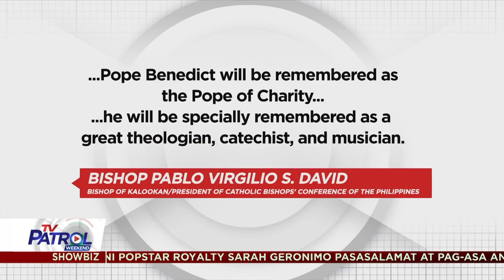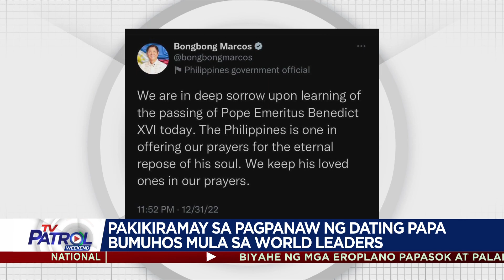CBCP nag-alay ng panalangin para kay dating Pope Benedict XVI | TV Patrol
CBCP nag-alay ng panalangin para kay dating Pope Benedict XVI.